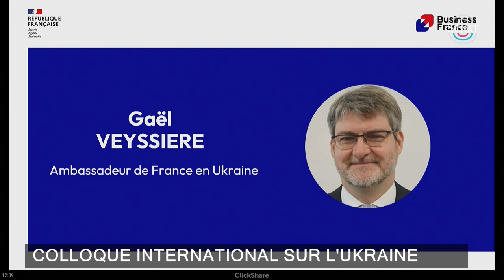Forum Ukraine 2024 - Clôture Gaël Veyssiere | Business France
Le 12 juillet dernier, le Palais du Luxembourg a vibré au rythme des échanges économiques lors du tout premier Forum d'Affaires Ukraine, placé sous le Haut patronage du Président du Sénat Gérard Larcher.

Cet événement d'envergure, organisé conjointement par le Sénat et Business France, a réuni plus de 250 acteurs économiques de premier plan, tous unis par la volonté de renforcer les liens commerciaux entre la France et l’Ukraine.

Alors que l'Ukraine se lance dans un vaste chantier de reconstruction, le Forum d'Affaires Ukraine 2024 s'est avéré être une plateforme idéale pour identifier les opportunités d'investissement et de collaboration dans des secteurs stratégiques tels que les infrastructures, l'agroalimentaire, le numérique et la santé.

Les échanges nourris entre les participants ont permis de mettre en lumière le potentiel immense de la coopération économique franco-ukrainienne. Des pistes concrètes ont été explorées pour concrétiser des projets porteurs, notamment dans le cadre du fonds de soutien français de 1 milliard d'euros officialisé par le Président Volodymyr Zelensky lors de sa visite en France en juin dernier.

Au-delà des aspects économiques, le Forum d'Affaires Ukraine 2024 a également été l'occasion de réaffirmer le soutien indéfectible de la France à l'Ukraine face à l'agression russe. Les participants ont exprimé leur profonde solidarité avec le peuple ukrainien et leur admiration pour sa résistance héroïque.

Le Forum d'Affaires Ukraine 2024 s'est achevé sur un bilan résolument positif, marquant une nouvelle étape décisive dans le renforcement des relations économiques entre la France et l’Ukraine. Les initiatives prometteuses issues de cette rencontre nourrissent l'espoir d'un avenir prospère et d'une coopération bilatérale encore plus fructueuse à venir.